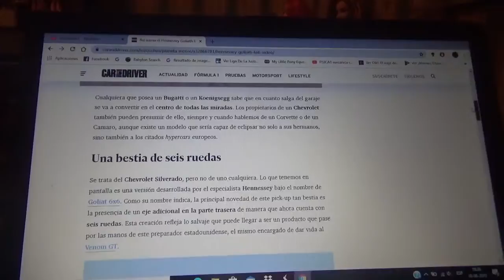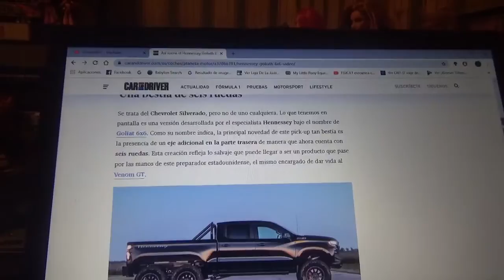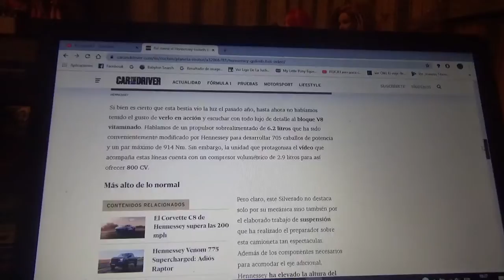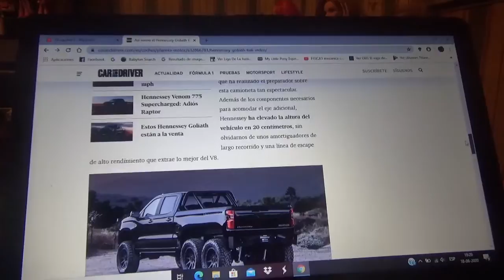Hennessey Goliath 6x6 información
Esta hecho en base a una pick up Chevrolet Silverado la cual tiene 6 ruedas y un motor V8 de 800 CV